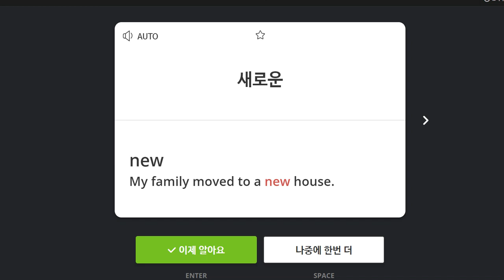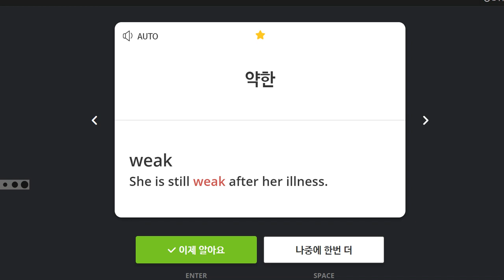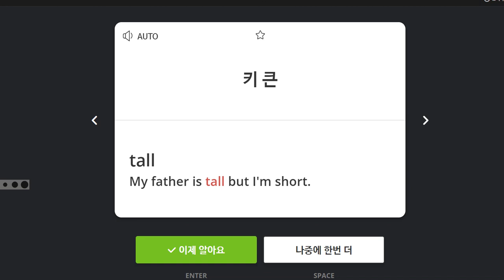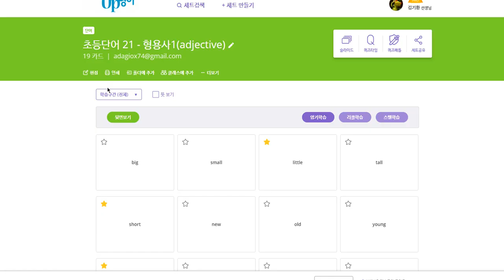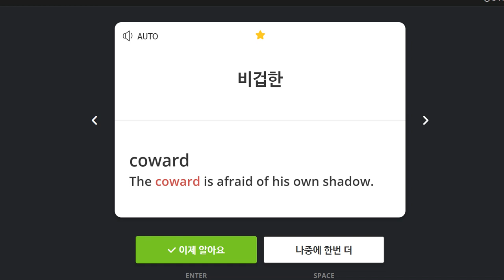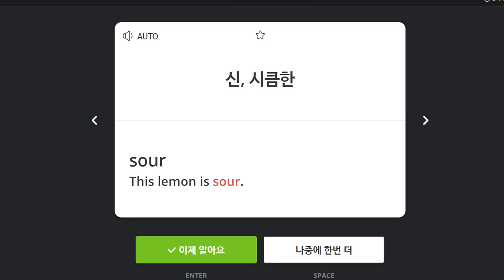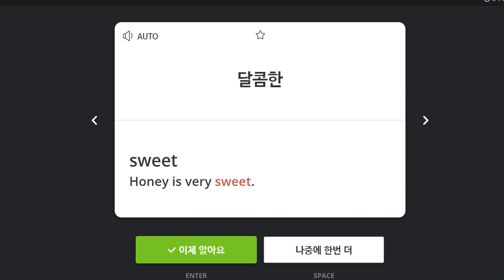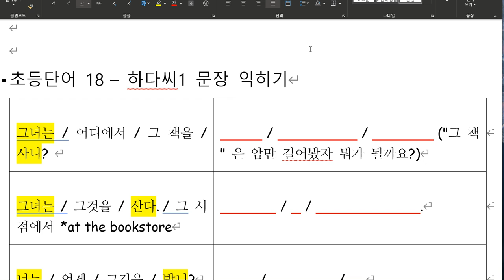박진효 2020 04 16